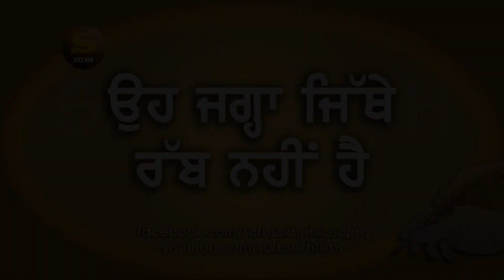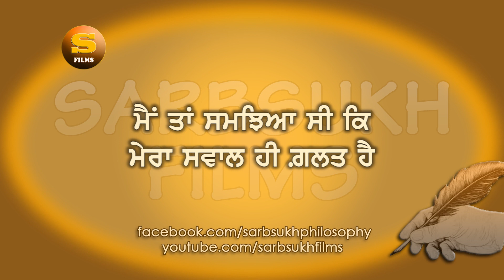ਉਹ ਜਗ੍ਹਾ ਜਿੱਥੇ ਰੱਬ ਨਹੀਂ ਹੈ - The Place Where There is No God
The Place Where There is No God

Voice: Sarbjeet Singh
Graphics: Jugraj Singh

Inspiring speech in Punjabi
inspiring stories in Punjabi
Thought provoking quotes in Punjabi
Motivation in punjabi language.
Punjabi inspiring quotes
Punjabi life changing talk
Motivation in punjabi
Motivational video in punjabi
Read along punjabi
sarab sukh films